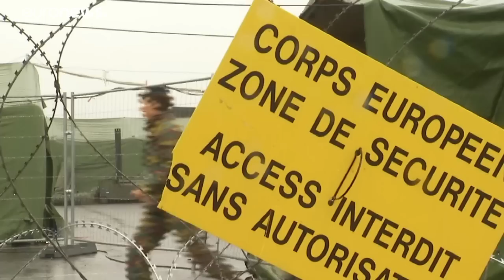Vladimir Chizhov : "La Russie n'est une menace pour personne"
Euronews a interrogé Vladimir Chizhov, le représentant permanent de la Russie auprès de l'Union européenne, sur la perspective d'une armée européenne et les tensions autour de la mer d'Azov. …